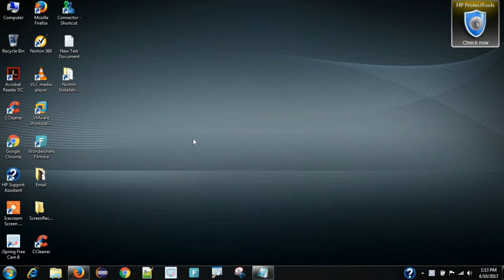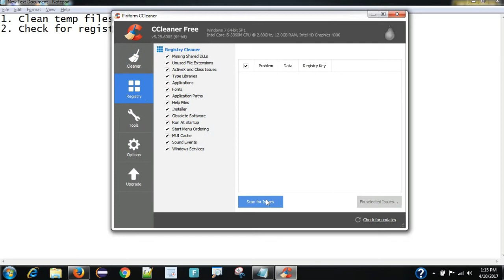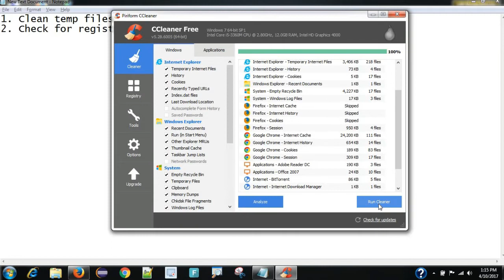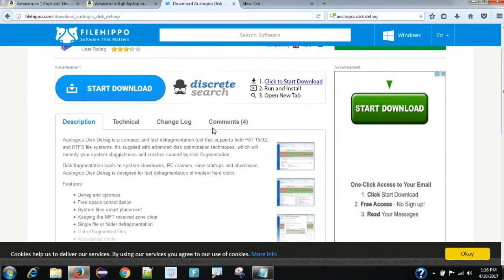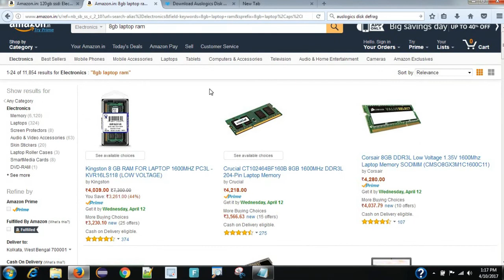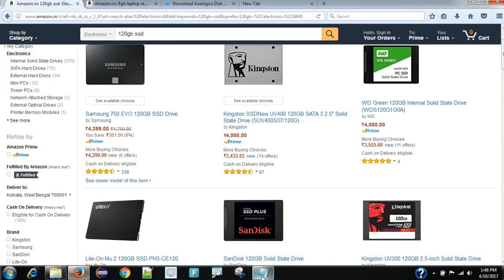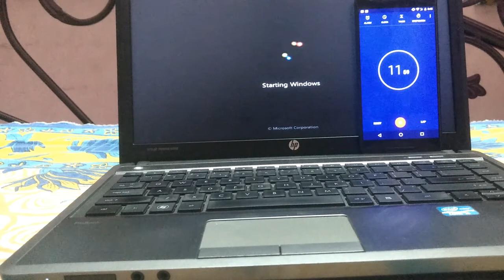How To Make Your PC/Laptop Run Faster| Boot in 20 Seconds | 6 Simple Steps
In this video you will learn how to make your laptop or PC run faster at least by 100%. If you follow all the 6 steps then you will definitely going to see the improvement in performance by a huge margin. You wont believe how fast your PC/laptop can perform.

Processor is another aspect but it doesn't make any sense to invest huge amount of money to upgrade it. But these two little hardware you can surely upgrade with a little bit of investment.

My laptop key Specifications:
1. HP ProBook 4440s series.
2. Intel Core i5-3360M @2.8GHz Processor.
3. Crucial CT102464BF160B 8GB 1600MHz DDR3L RAM.
4. SSD: Kingston SSDNow UV400 120GB SATA 3 2.5" Solid State Drive
5. Windows 7 Professional (64 Bit)

RAM:
Crucial 8 GB DDR3 204 Pin
SSD:
Kingston SSDNow UV400 120GB SSD